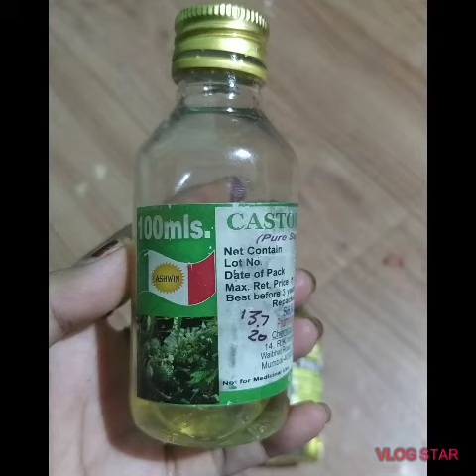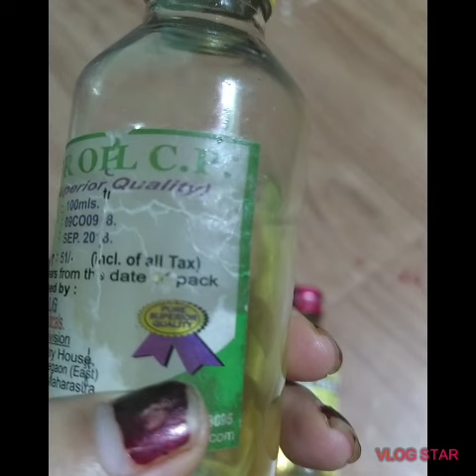Castor oil boro manai?bobohai castor oil no painai?tei bini dam bwswk?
What is castor oil used for?

Can castor oil grow hair?

Can I use castor oil on my face?

Is it good to drink castor oil?